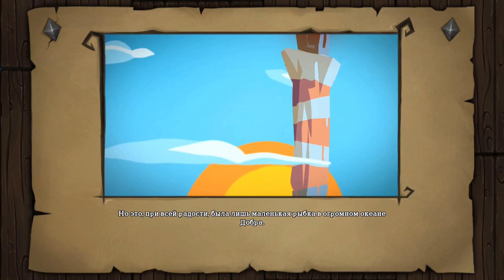Прохождение Dungeons 3 [Часть 10] Князь Ада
Совершаем изощрённый ритуал призыва владыки преисподней!